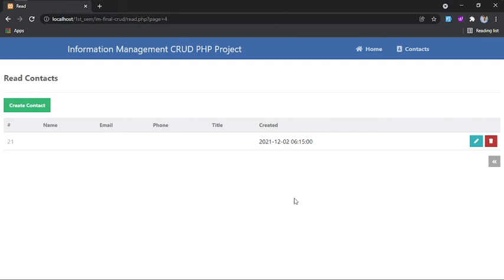PHP Crud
PHP CRUD DEMO